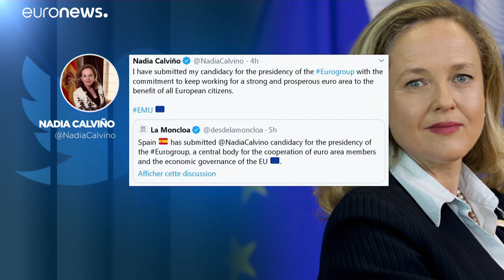Ξεκίνησε η μάχη για την προεδρία του Eurogroup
Ποιοι είναι υποψήφιοι μέχρι στιγμής.